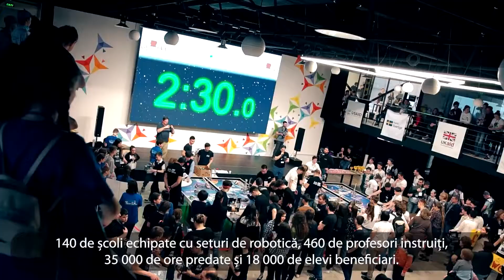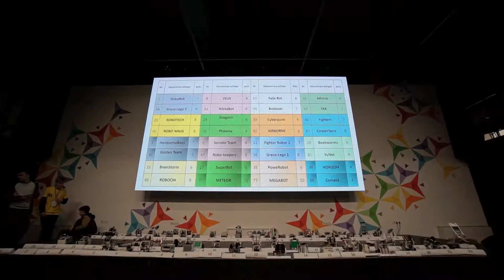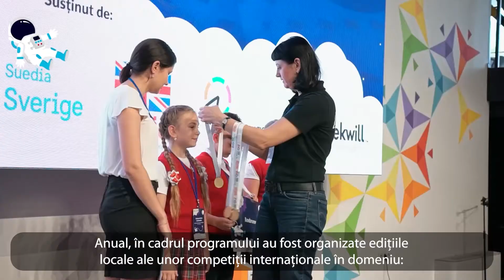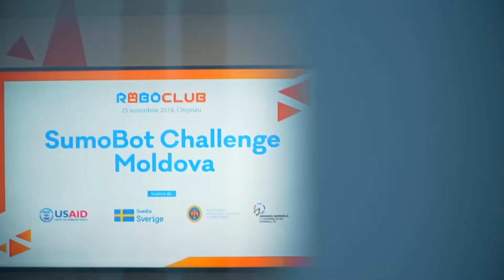Programul de studiere a roboticii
Asociația Națională a Companiilor din domeniul TIC (ATIC) celebrează 15 ani de activitate. În cei 15 ani de existență, ATIC a contribuit la promovarea dezvoltării sectorului TIC în Republica Moldova, care, în prezent, are o pondere de 7 % din Produsul Intern Brut național și a ajuns să fie asociația umbrelă pentru 80 de companii și 9.000 de angajați. ATIC a fost creată cu scopul de a crește piața IT și comunicații, de a îmbunătăți abilitățile tehnice ale forței de muncă, de a proteja investițiile în domeniu și de a participa direct la procesul decizional și de reglementare la nivel național și internațional.